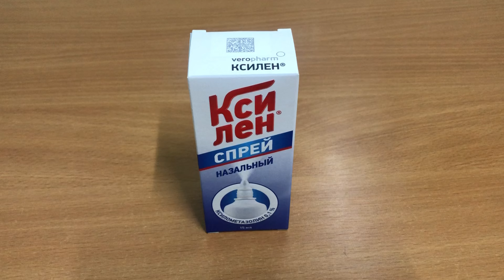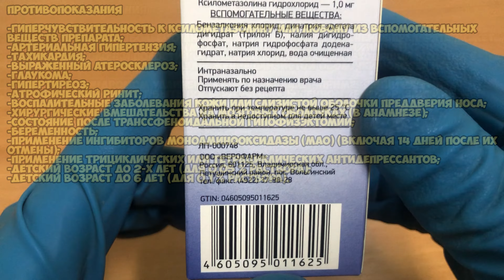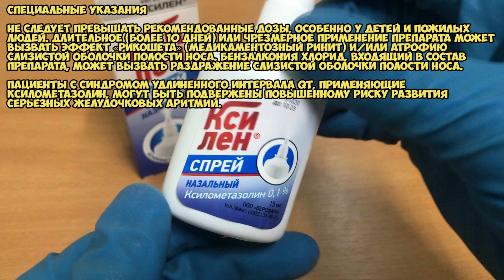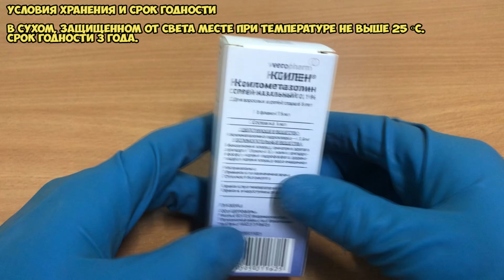Ксилен спрей инструкция по применению препарата: Показания, как применять, обзор препарата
Острые респираторные заболевания с явлениями ринита (насморка); Острый аллергический ринит; Поллиноз; Синусит; Евстахиит; Средний отит (в составе комбинированной терапии для уменьшения отека слизистой оболочки носоглотки); Подготовка пациента к диагностическим манипуляциям в носовых ходах.

О чём видео:
0:00 Показания
0:22 Как принимать, курс приема и дозировка
0:58 Противопоказания
1:46 Специальные указания
2:20 Побочные действия
3:23 Условия хранения и срок годности